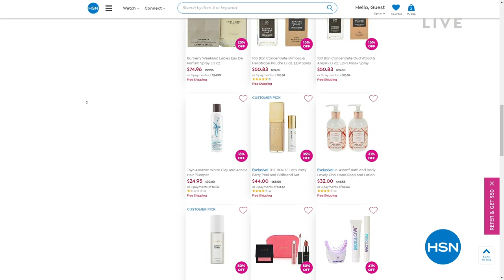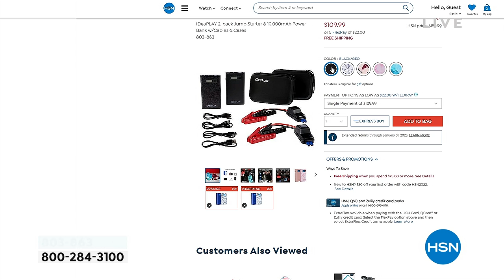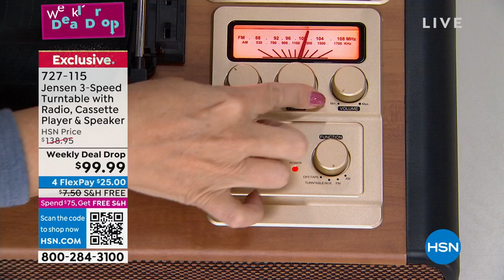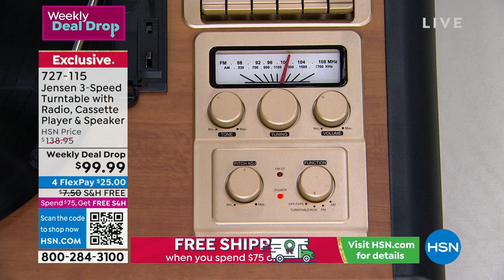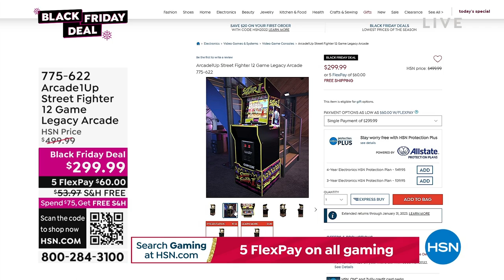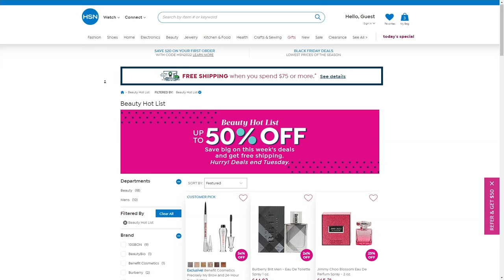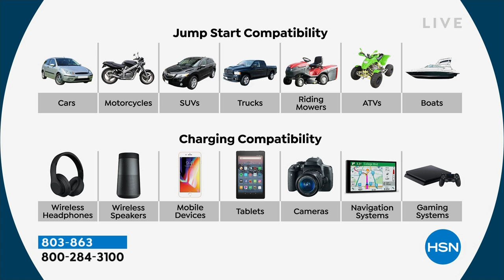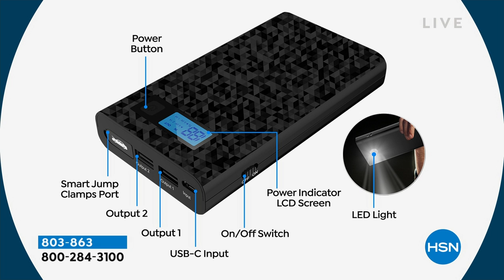HSN | Electronic Gift Connection 11.02.2022 - 04 PM